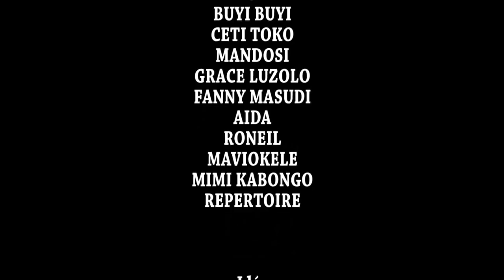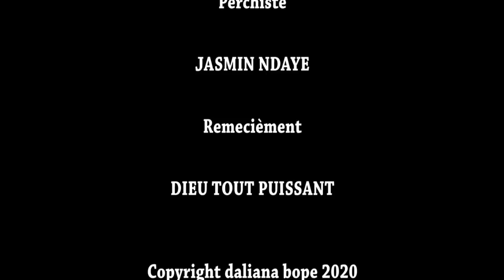NOUVEAU FILM PROMESSE 6eme Episode